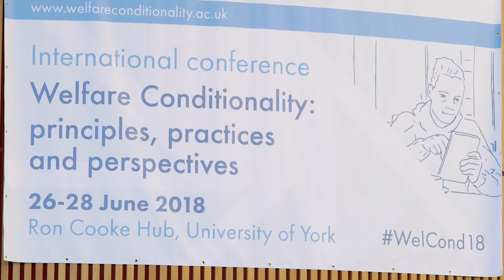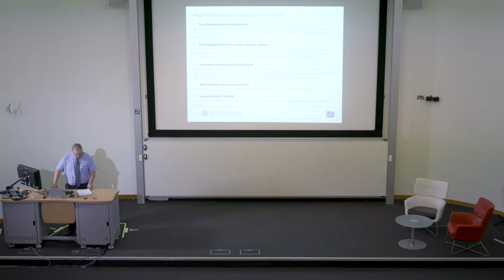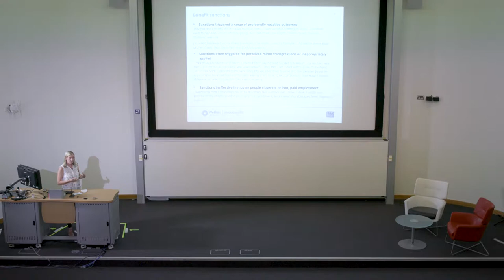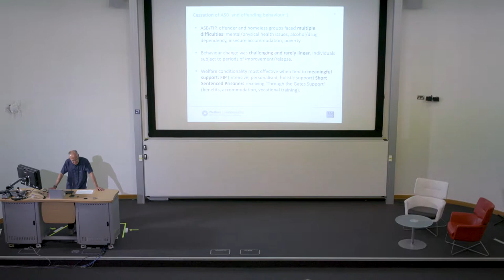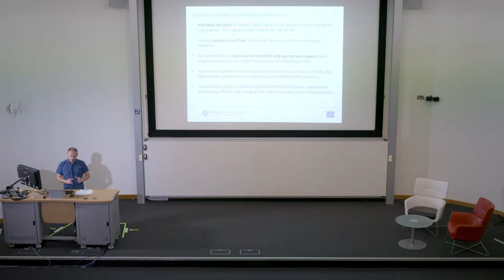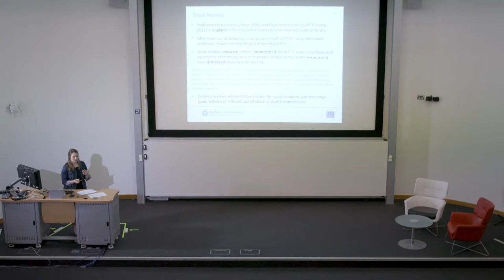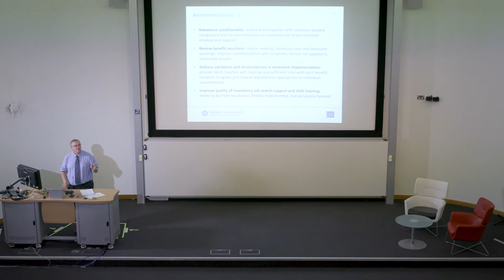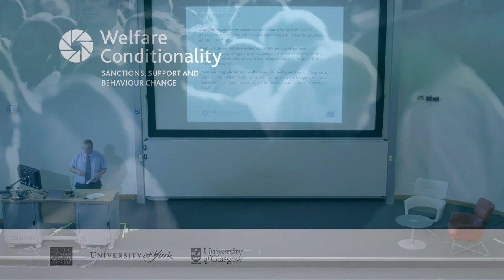WelCond Conference Live: EDIT Presentations - The Welfare Conditionality research project